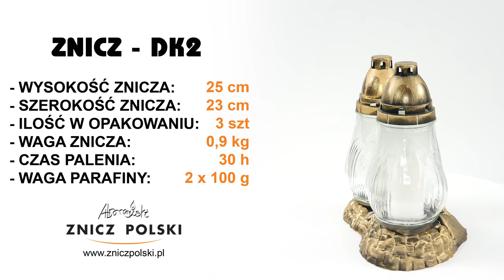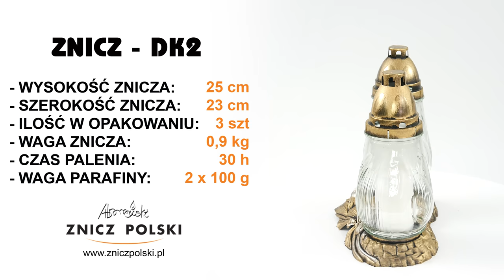Szklany podwójny znicz z parafinowym wkładem wymiennym DK2 GOLD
SKLEP FIRMOWY
ZNICZ POLSKI WYTWÓRNIA ZNICZY
05-310 KAŁUSZYN ul. Mostowa 82